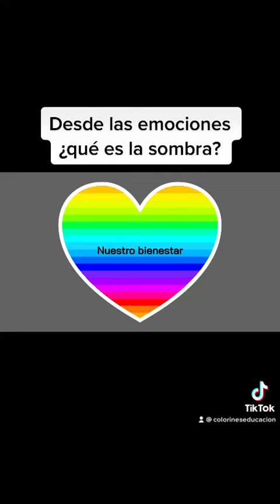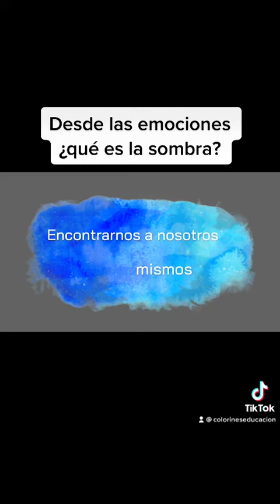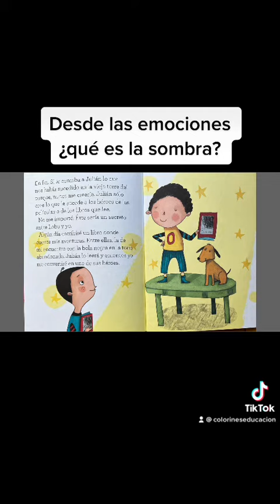Desde las emociones ¿qué es la sombra?